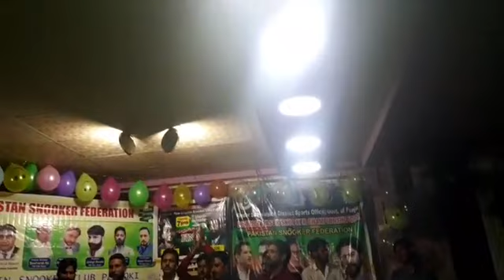Final cermenny Psf snooker championship district kasur 2022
Snooker sy related
pakistani top players k videos
or world best players ki videos